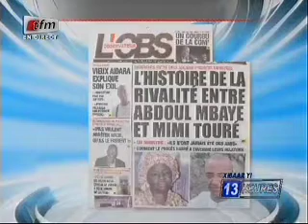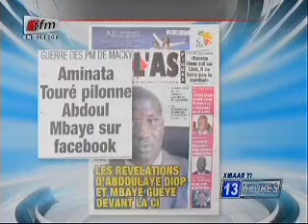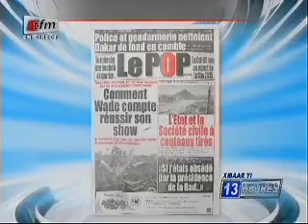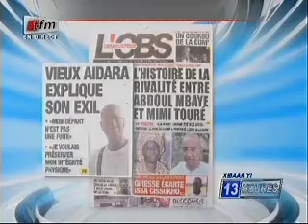Revue de presse - 05 Novembre 2014 - Présentation: Mamadou M.Ndiaye